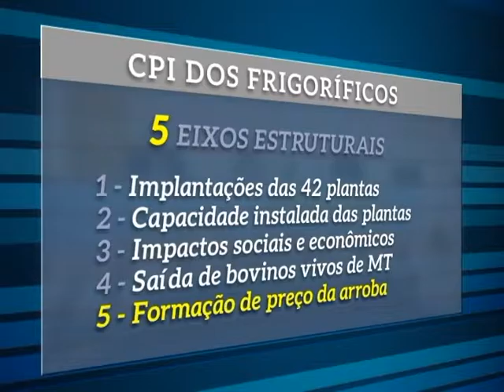AL Informa | Atuação da CPI dos Frigoríficos no primeiro semestre de 2016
TV Assembleia mostra como foi a atuação da CPI dos Frigoríficos nesse primeiro semestre.

Reportagem: Lina Carvalho
Produção: Antonio Carlos Silva
Imagens: Davi Fagundes e arquivo